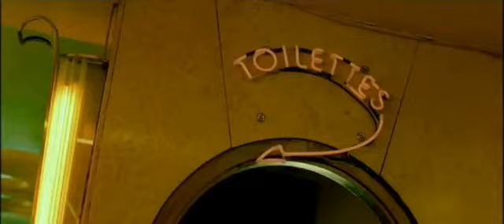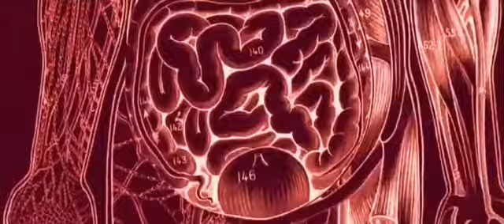Sacha Feiner and Maxime Pasque - Amelie: The Plague 2